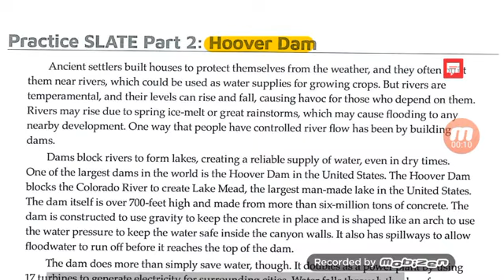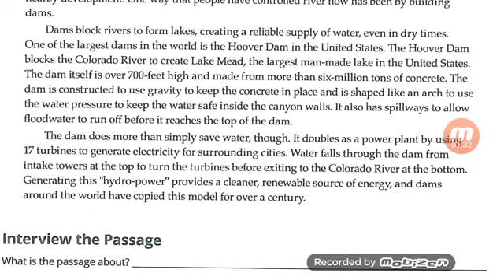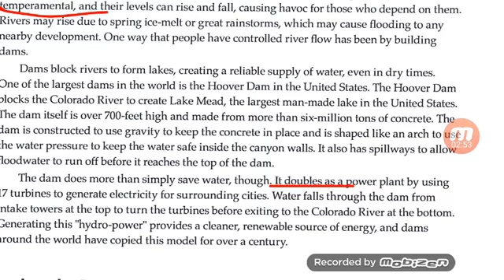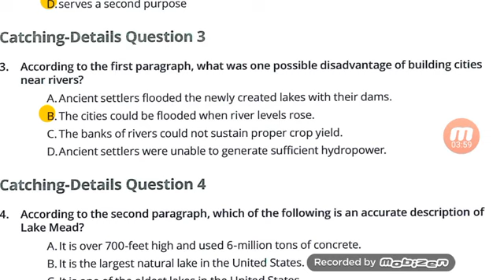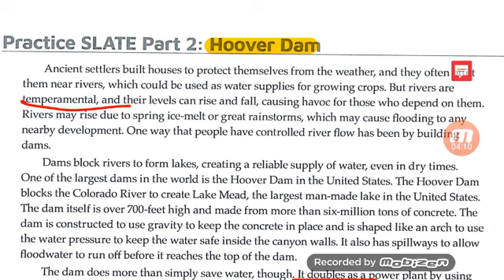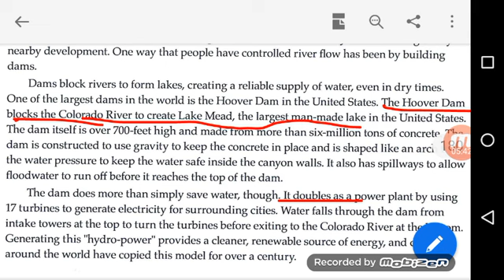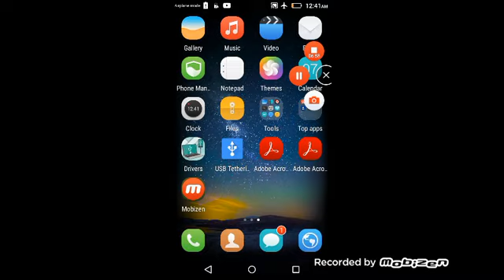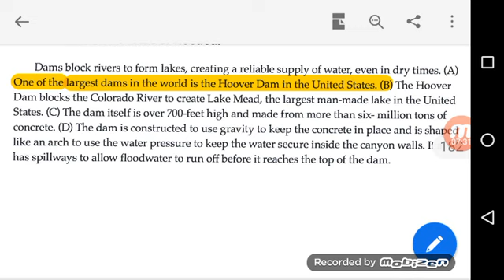Academic reading: Hoover Dam